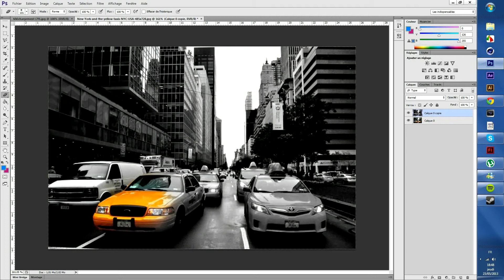[Série Photoshop] Faire ressortir une couleur sur une image en noir et blanc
►LIT LA DESCRIPTION◄

Salut tous le monde aujourd'hui on se retrouve dans une nouvelle gamme de tuto que j'ai appelée Série Photoshop !   Aujourd'hui c'est le tuto pour faire ressortir une couleur spécifique(souhaitée) facilement !  Comme ça

Tchuss

Le prochain tuto de la série photoshop (le ruban)